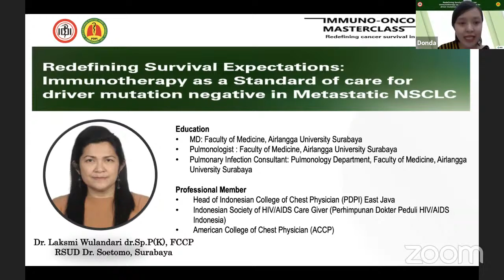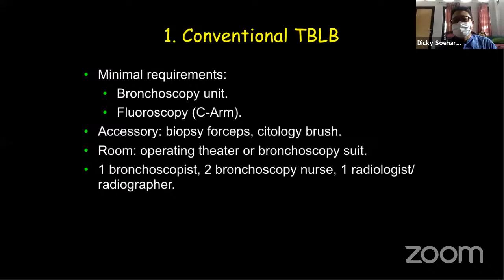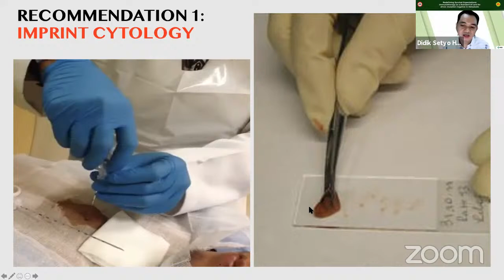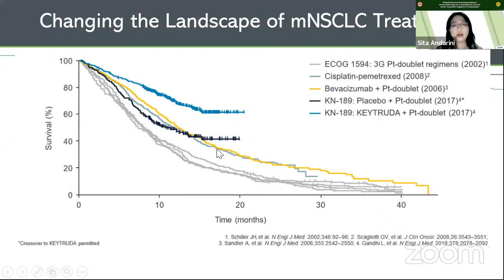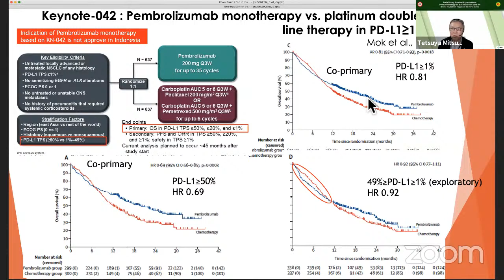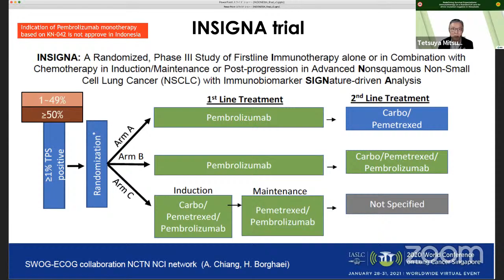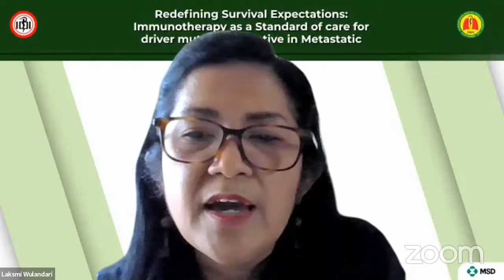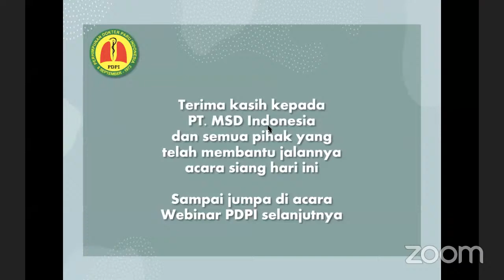Redefining Survival Expectations: Immunotherapy as a Standard of care for driver mutation negative